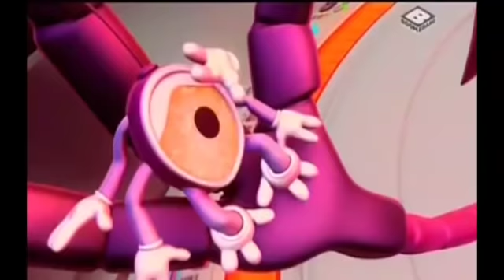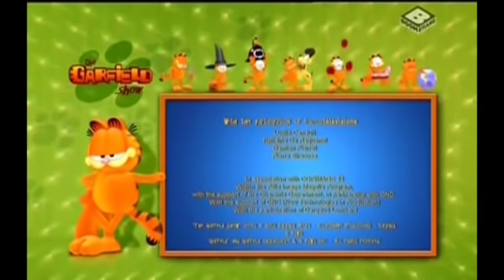The Garfield Show | Răutăcioasele Mașinării (full/complet)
Vizionare Placuta!